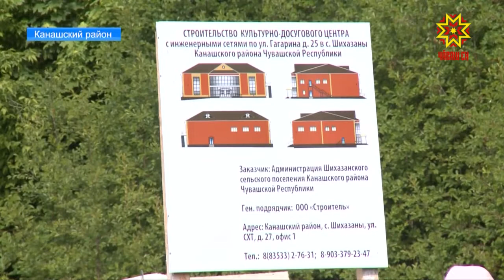В селе Шихазаны Канашского района приступили к строительству дома культуры.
Это очередной объект, который будут возводить в рамках приоритетной программы.